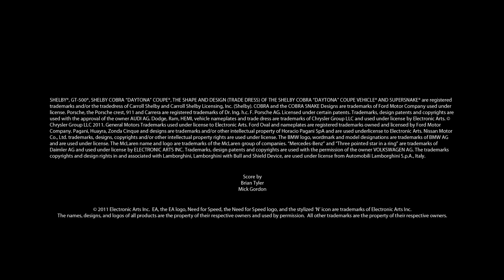EA Need for Speed Story Trailer